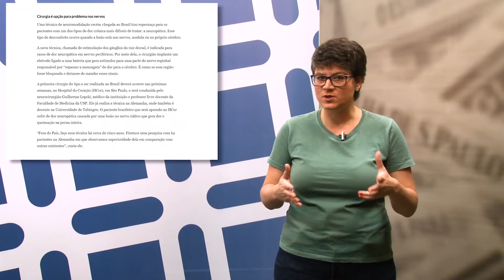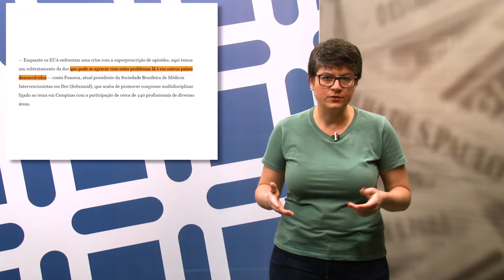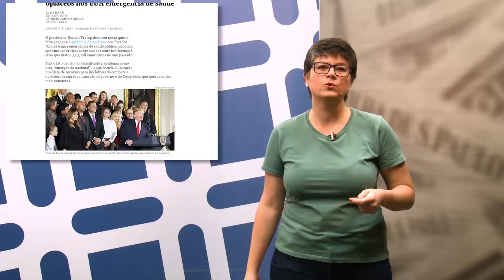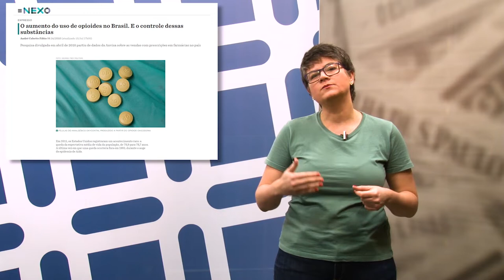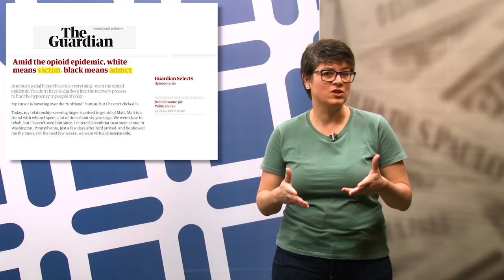Programa Paideia - Ep. 54 - 2018 - 02/10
Programa Paideia Episódio 54 recebe Jorge Oishi, professor do Departamento de Estatística da Universidade Federal de São Carlos (DE - UFSCar), falando sobre como são feitas as pesquisas eleitorais, suas características e margens de confiança.

Além disso, o programa apresenta as análises de Mídia e Ciência e um papo sobre como a Ciência aparece nos planos de governo dos candidatos.

PROGRAMA PAIDEIA